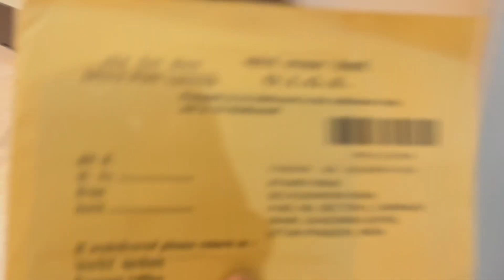My Baby did my makeup | Kushpreet vlogs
My Babay did my makeup | Kushpreet vlogs
Vlog #66

Vlogging Gear
Ring Light
Mic

We have one year old kid. On this channel, We upload videos related to day to day life style.